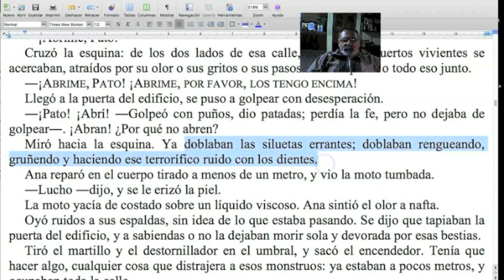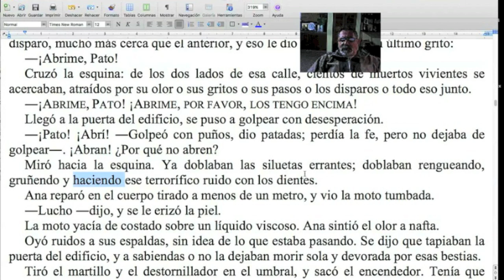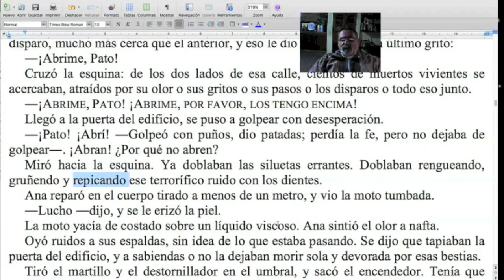¿"Hace frío" o "Me congelé hasta el upite"? / Naranja #189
Otra maravillosa manera de exprimir el verbo "hacer", en este caso para fortalecer el estilo. ¡No te pierdas esta nueva Naranja del TCyC, y muchas gracias por likearla y compartirla!